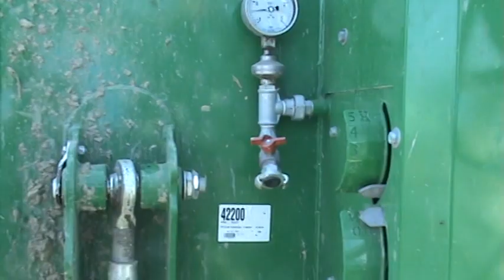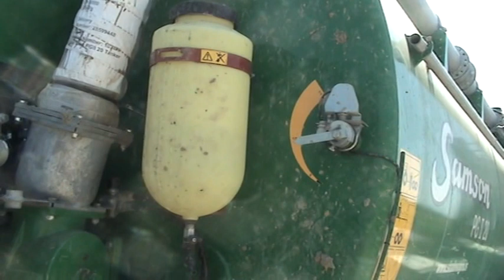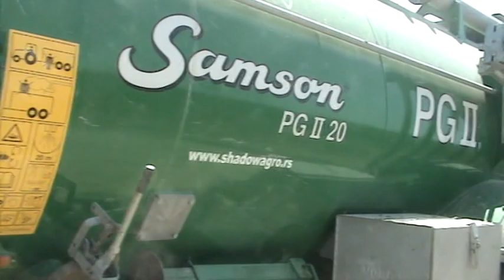Prezentacija Samsonovih strojeva u Bizovcu 07.2015